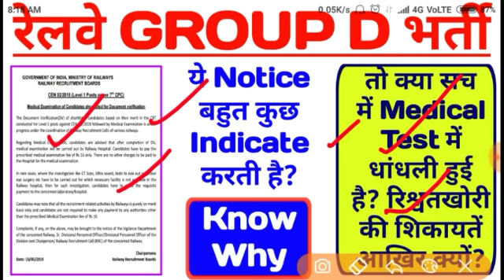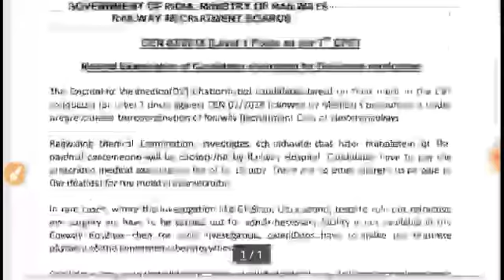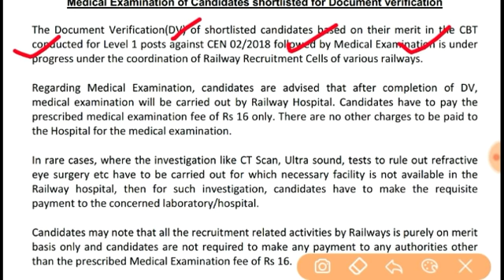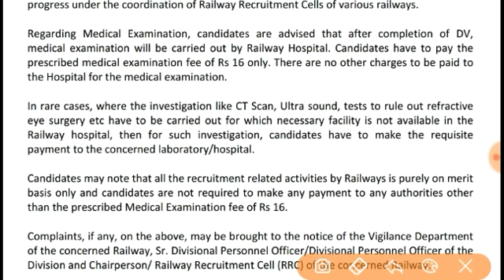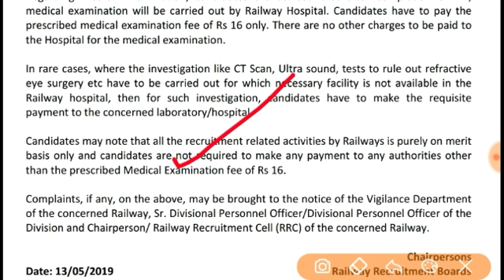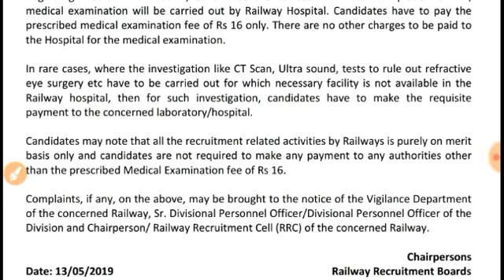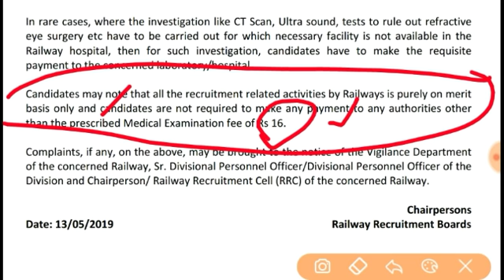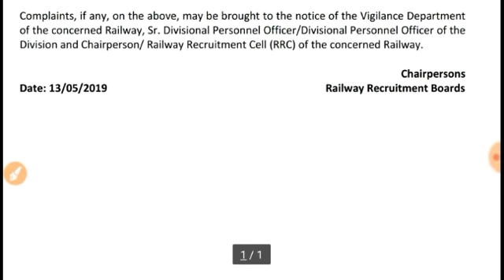RRB GROUP D DV AND MEDICAL TEST | Railway Group D Medical Examination Notice | Why So Late?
Hello friends a notice regarding RRB group D DV and medical test has been uploaded on various RRB websites. This notice is about RRB group D 2018 documents verification followed by medical examination. I have given full details regarding this notice in which candidates have been advised not to pay any extra fees to the railway hospitals for the RRB group D medical examination test 2018. so watch full video till the end thank you.